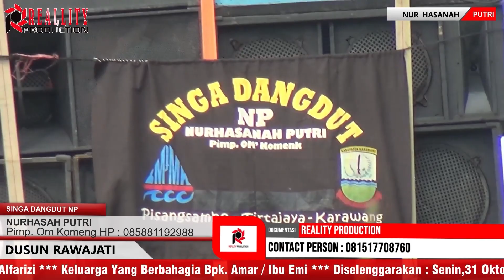Panorama Singa Dangdut Nurhasanah Putri Pim Om Komeng Pisang Sambo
Like Komen Dan Subscreibe